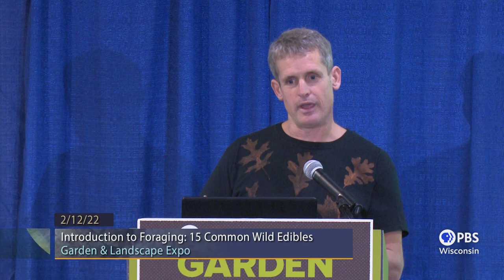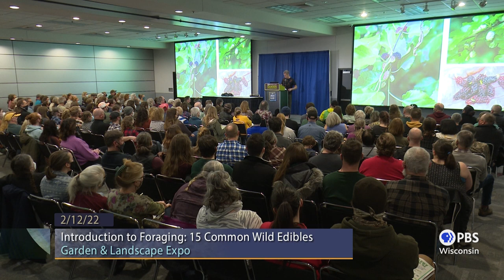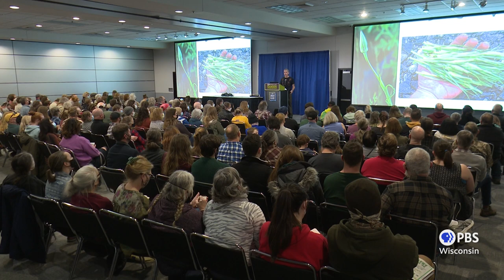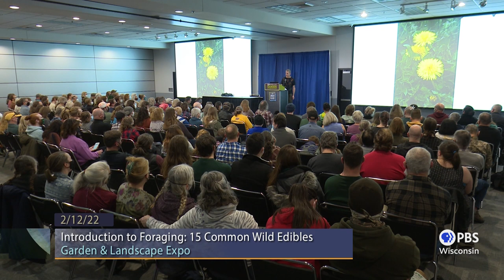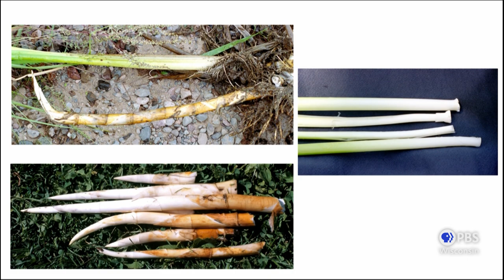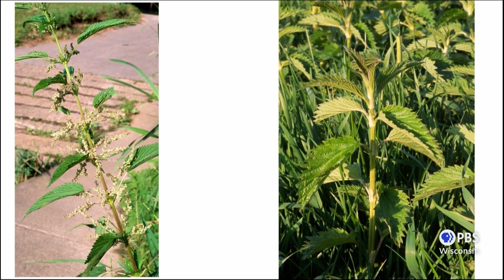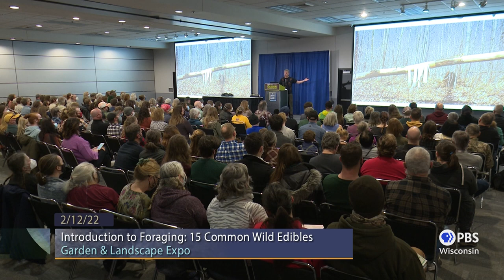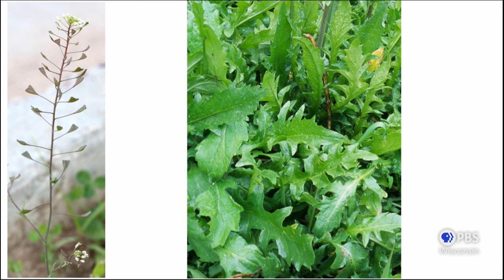Introduction to Foraging: 15 Common Edibles | University Place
How do you get the world's most delicious and nutritious food for free, and have fun doing it? Foraging, of course. Listen in as Sam simplifies the art of gathering wild edible plants for beginners, focusing on fifteen plants that are not only widespread and common in Wisconsin, but easy to identify, practical to harvest and use, and delicious to eat.